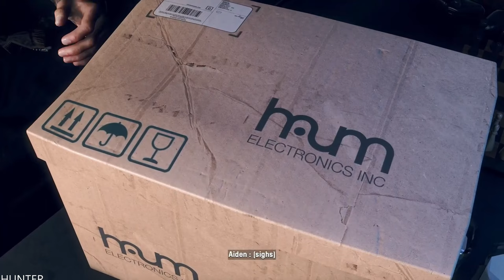WATCH DOGS LEGION Gameplay REAL 4K 60FPS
PC SPECS:
- cpu: INTEL i9 9900K 4.86ghz
- mainboard: ASUS ROG STRIX Z390-F GAMING
- vga: ASUS RTX 2080 Ti Strix OC 11GB
- ram: KINGSTON PREDATOR DDR4 32GB 3466 MHZ CL15
- ssd: SAMSUNG 970 Evo 1TB M.2 SATA 3400/1500
-hdd : WDD RED 6tb x3
- psu: EVGA 1300WATT
- cpu cooler: CORSAIR H100I V2 HYDRO SERIES
-case: Phanteks Enthoo Evolv atx + RGB LED